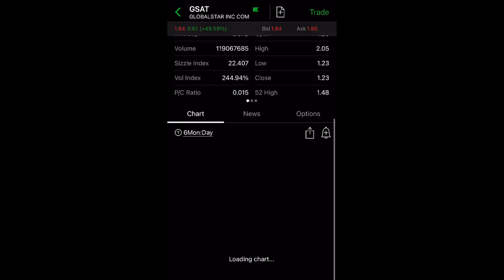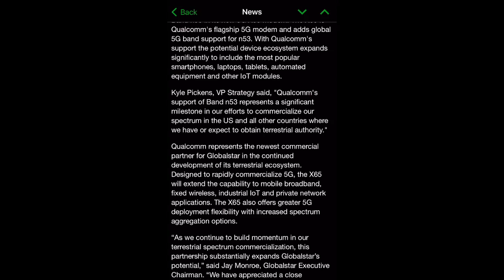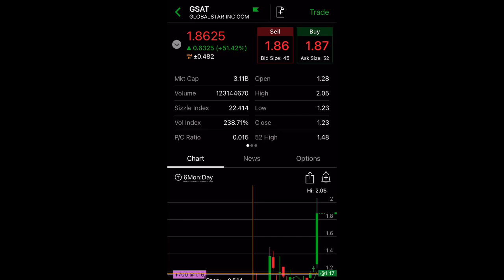HUGE NEWS!! Globalstar (GSAT) Stock | BUY NOW? 10X 🚀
Stocks mentioned in this video: GLOBALSTAR (GSAT)

penny stocks,
zomedica stock,
zom stock forecast,
stock market,
buy zom,
robinhood stocks,